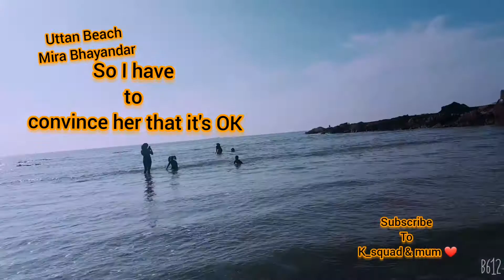UTTAN BEACH/ MUMBAI BEACH TOUR ACTIVATED/4 TO 5 STAR RATED BEACH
UTTAN BEACH TOUR LOCATED AT MIRA BHYANDA.
ITS A 4.5 STAR RATED BEACH IN MUMBAI,  VERY NEAT, LESS CROWDED BUT NO BEACH BOAT